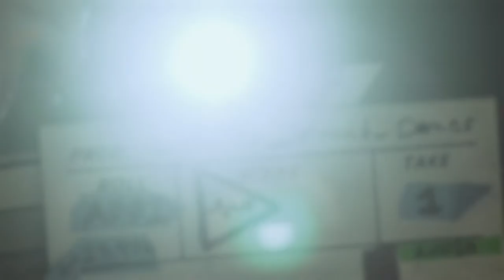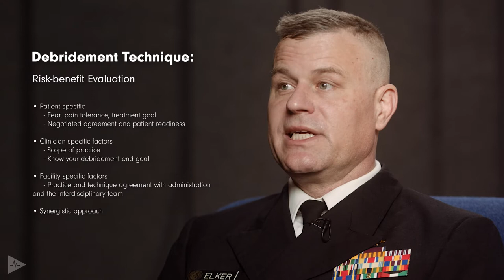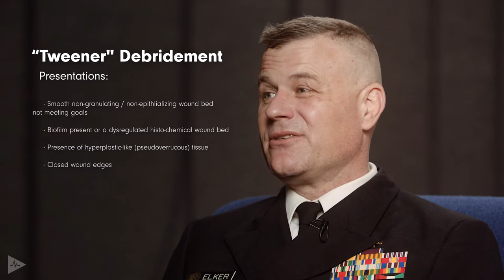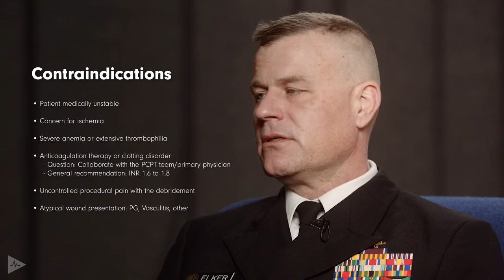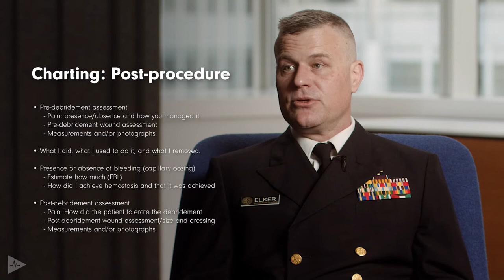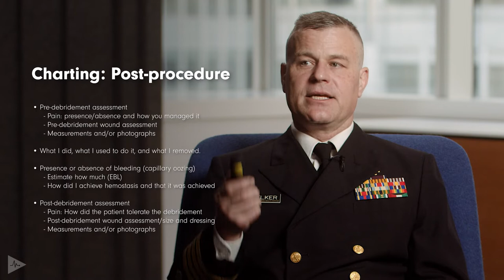Types of Debridements: Bedside & Surgical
Kevin Elker, APRN, ACNS-BS, CWCN, an advance practice nurse at the Federal Medical Center in Rochester, MN, explains wound related debridement associated with bedside nursing. Brianna M. Skrukrud, APRN, C.N.P., a Clinical nurse practitioner with Trauma-Critical Care-General Surgery discusses which patients need surgical debridement and the techniques used in the operating room.

5:00 Beginning discussion on types of debridement
20:19 Video demonstration of technique for callus removal
31:26 Simulation videos of debridement techniques
47:50 Beginning discussion of surgical debridement

GIBLIB is increasing access to credible medical updates and the highest quality medical education by partnering with the best in medicine, such as Mayo Clinic, University of California San Francisco, Cleveland Clinic, Cedars-Sinai Medical Center, Hospital for Special Surgery, Stanford Children’s Hospital and more.